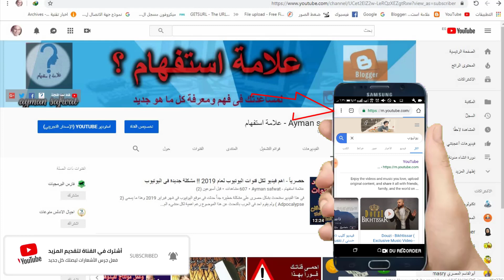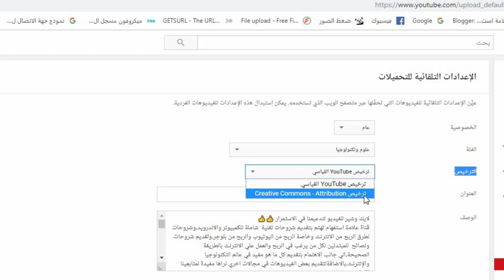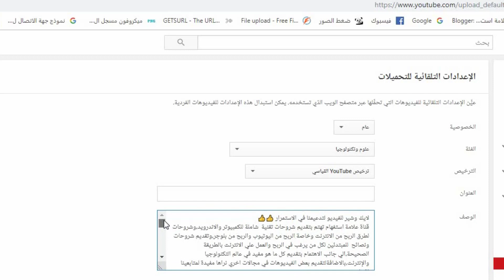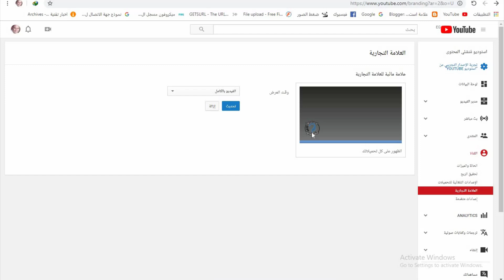كيف تجعل كل فيدوهاتك محمية بموجب حقوق الملكية الفكرية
فى هذا الفيديو سنتعلم سوياً كيفية الحفاظ على فيدوهاتنا من خلال جعلها كلها تحتوى على حقوق طبع ونشر ولا يحق لاحد اعداة استخدمها لكى يجنى الاموال من منها على اليوتيوب حيث انك اذا اكتشفت بعد ذلك ان الفيديو الخاص بك على اليويتوب عند شخص اخر فى قناته يمكنك الابلاغ وحذف الفيديو او اخذ الارباح لك
قناة علامة استفهام تهتم بتقديم شروحات تقنية  شاملة للكمبيوتر والاندرويد،وشروحات لطرق الربح من الانترنت وخاصة الربح من اليوتيوب والربح من بلوجر،وتقديم شروحات ونصائح  للمبتدئين لكل من يرغب في الربح والعمل علي الانترنت بالطريقة الصحيحة،الي جانب الاهتمام بتقديم كل ما هو مفيد في عالم التكنولوجيا والإنترنت،بالاضافةلتقديم بعض الفيديوهات في مجالات اخري نراها مفيدة لمتابعينا الكرام

موقعنا علي الانترنت (علامة استفهام؟)
جروب دعم قنوات اليوتيوب والربح من اليوتيوب علي الفيسبوك
صفحة علامة استفهام على الفيس بوك
الصفحة الشخصية على الفيس بوك (1)